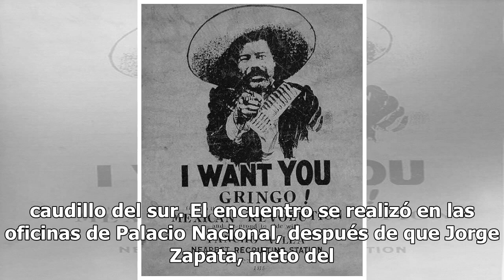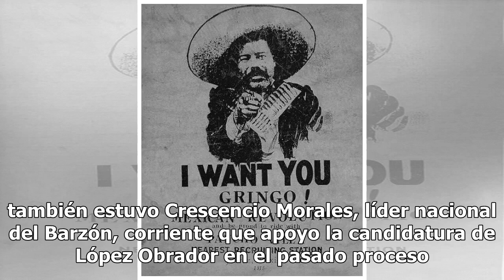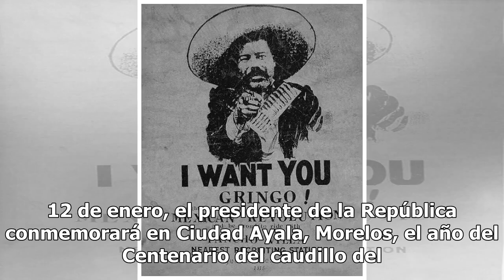EZLN, cortina de humo del sistema: critica nieto de Emiliano Zapata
Rumbo al centenario de Emiliano Zapata, el presidente Andrés Manuel López Obrador se reunió en privado con los descendientes del caudillo del sur. El encuentro se realizó en las oficinas de Palacio Nacional, después de que Jorge Zapata, nieto del héroe revolucionario, registrara el Partido Auténtico...